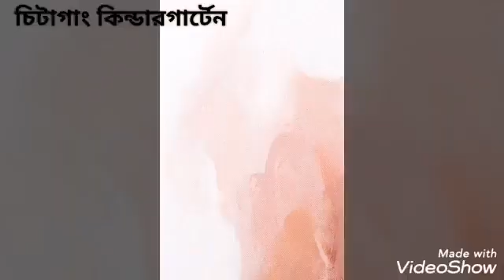16 July Class KG Math